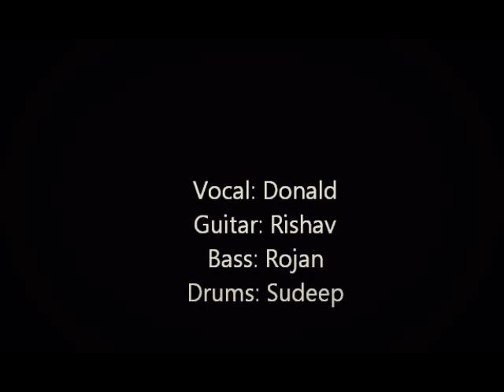Smoke on the water | Deep Purple | St.Xavier's College | Maitighar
@St.Xavier's College
Welcome & Farewell '08
Vocal: Donald
Guitar: Rishav
Bass: Rojan
Drums: Sudeep